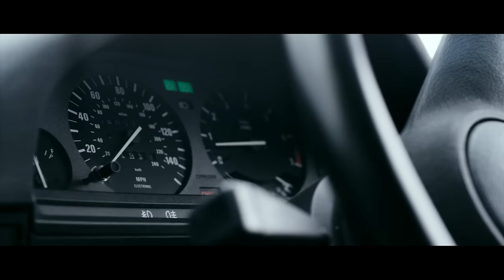Sway - Still Speedin' (Official Video)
Sway is back! His first official track 'Still Speedin'' taken from 'The Deliverance' album coming out soon on 3Beat. Look out for versions with Kano & an undisclosed major US feature dropping soon.